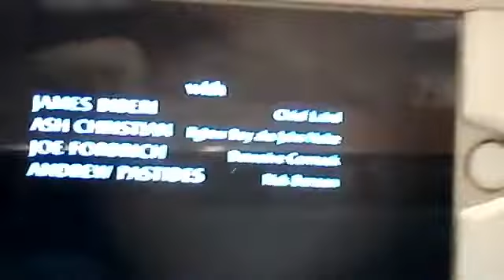Law & Order Season 20 Credits (2010)